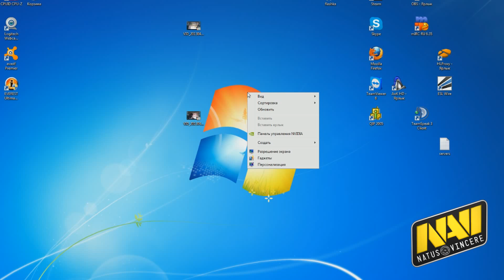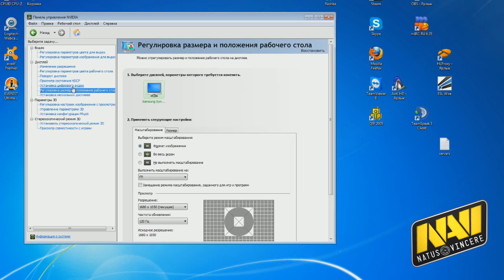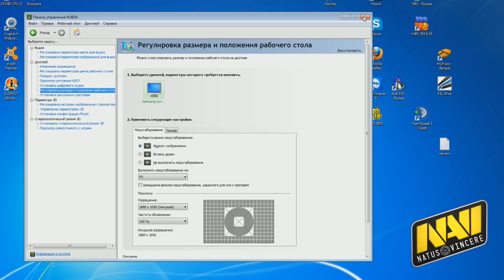Video guide: How to setup GeForce for CS:GO/CS 1.6 by ceh9